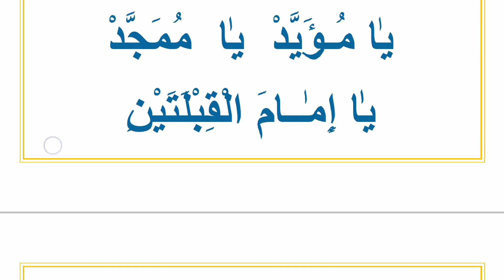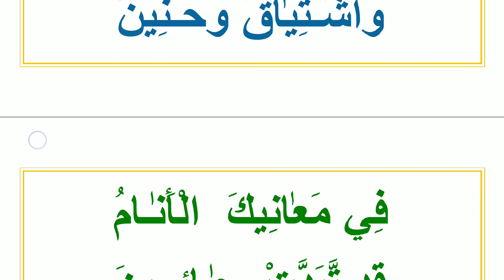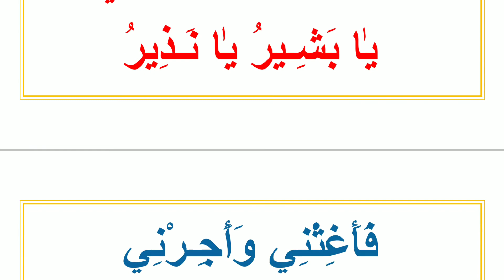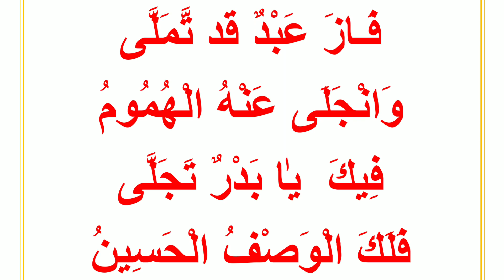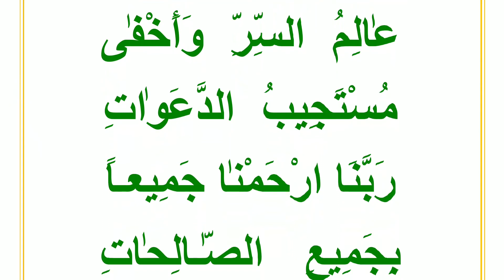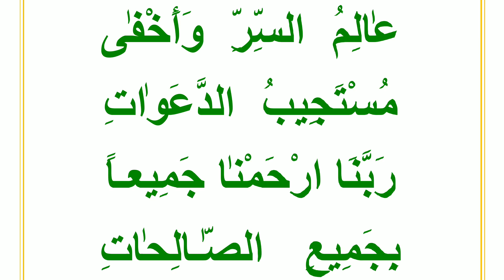Ya Nabi Salam Alaikum Ashraka Baith with Lyrics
Ya Nabi Salam Alaikum   Ashraka Baith with Lyrics... We Love you Habibi Ya Seyyidi